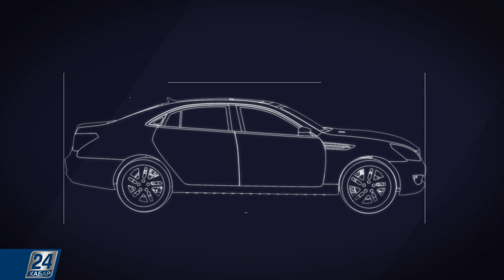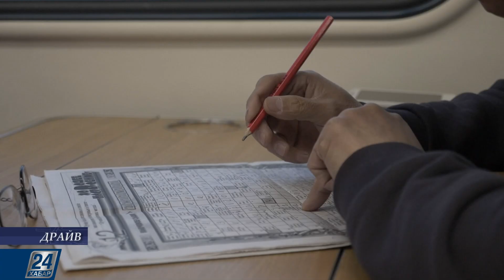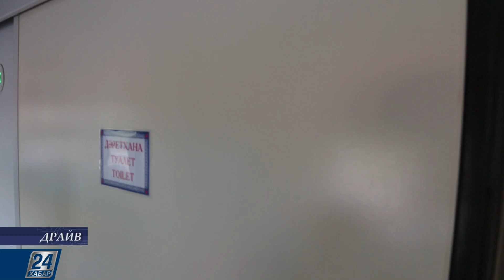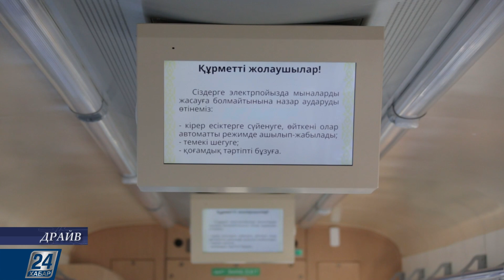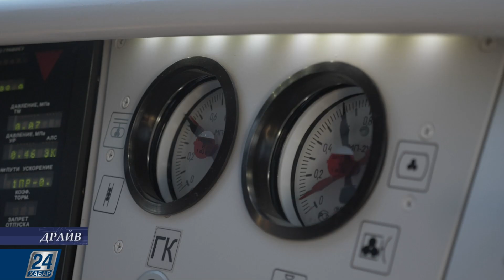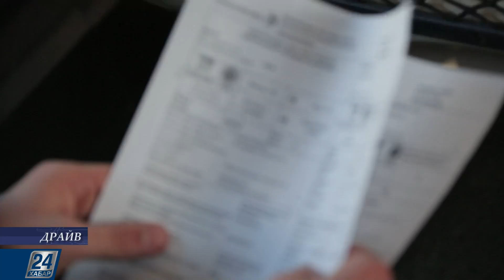Қалааралық темір жол тасымалы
Қалааралық темір жол тасымалы. Бұл сала елімізде аса дамымаған. Десе де, солтүстік аймақтарда осындай қызмет көрсетіліп жатыр. Яғни, электропойыздар бағыты жұмыс істеп тұр. Болашақта осы көлік тасымалы түрін дамыту көзделген. Бұл үрдіс қалай іске асады? Бүгінгі бағдарламамызда осы сауалға жауап іздеп көреміз.